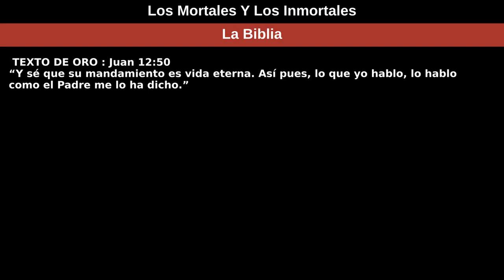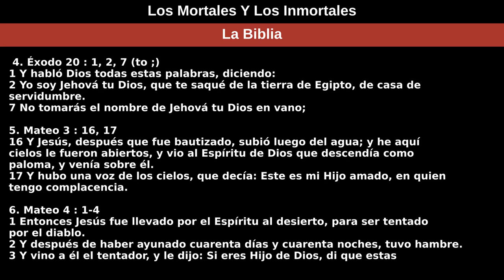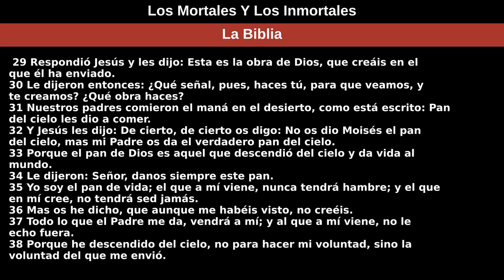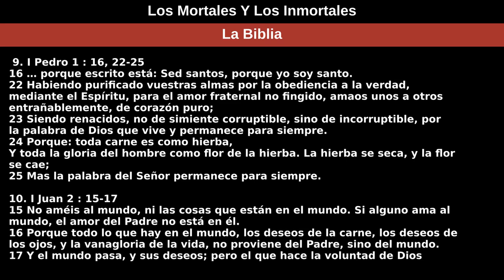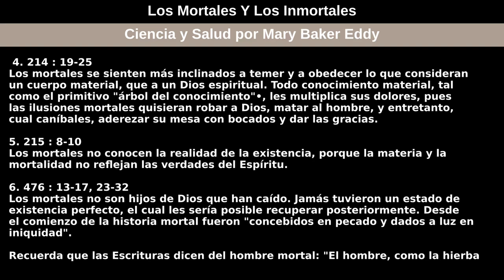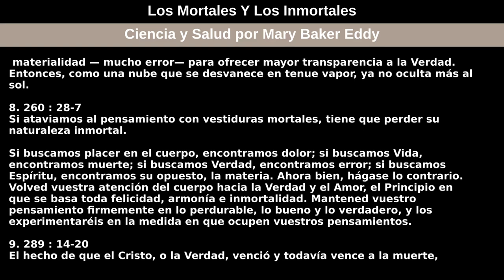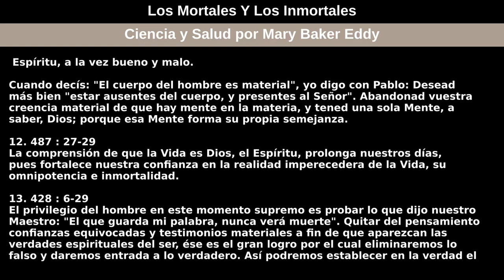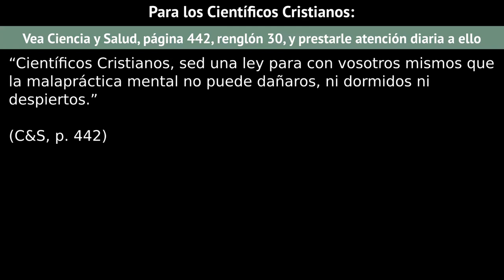15 de noviembre de 2020 — Los Mortales Y Los Inmortales